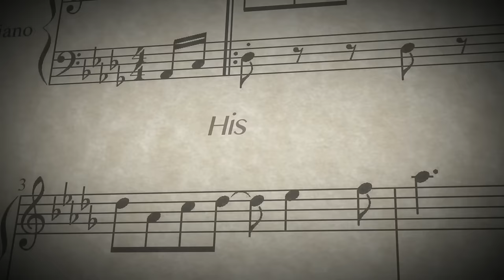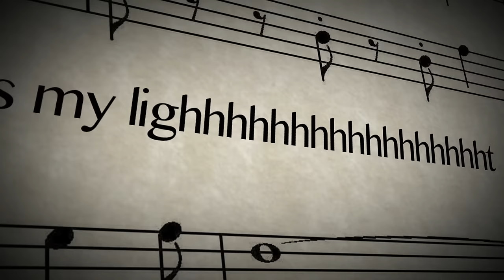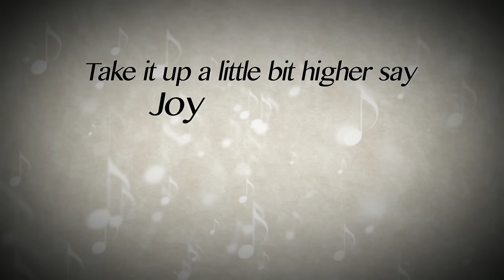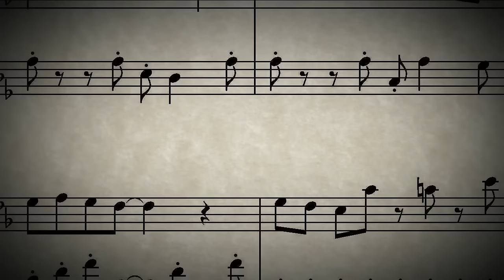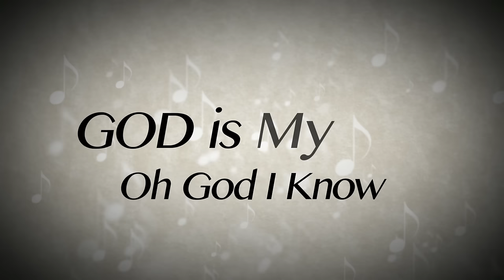Ruth La'Ontra - Count It All Joy (Lyric Video)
Check out this lyric video from gospel newcomer, Ruth La'Ontra
"Count It All Joy" is the first single from her debut release, So Good.  Available In Stores & Online 11.12.13